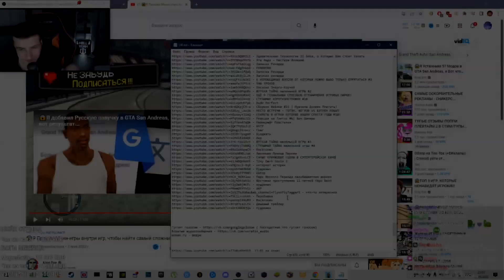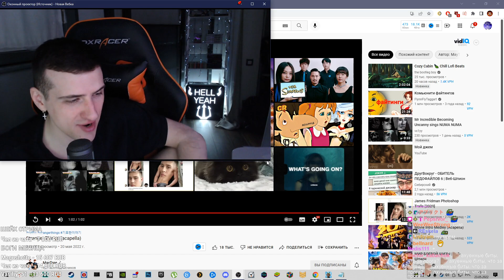ТЕМА СТРАННЫХ ДЕЛ, НО ЭТО АКАПЕЛЛА // РЕАКЦИЯ HELLYEAHPLAY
Hellyeahplay смотрит: Stranger Things (acapella)
Видео с канала - MayTree